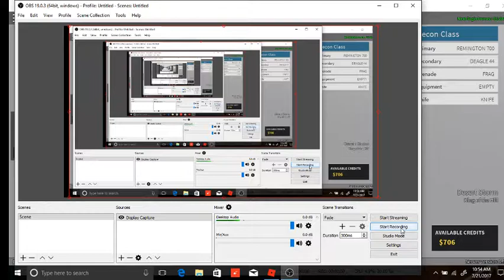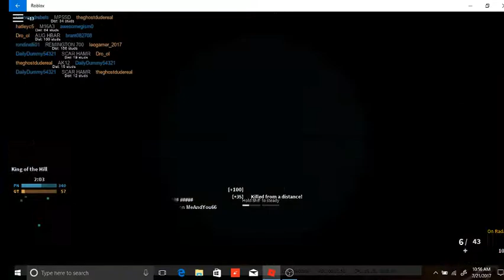one bullet 2 people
in this video it was so cool i was sniping and then i kill two people with one bullet it was amazing